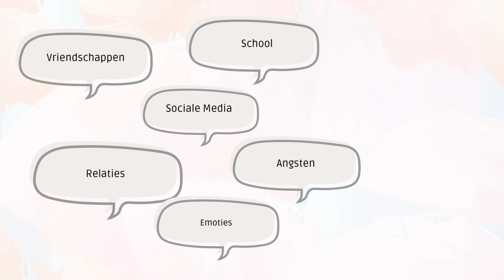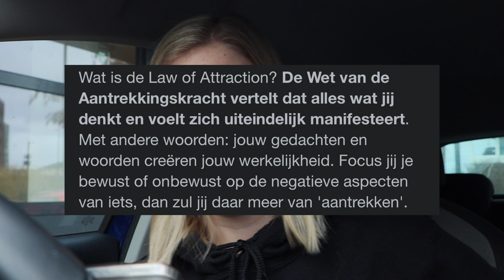Let's Chat | Aflevering 5, Angsten / overige dingen | KIMS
Hey! Jij!